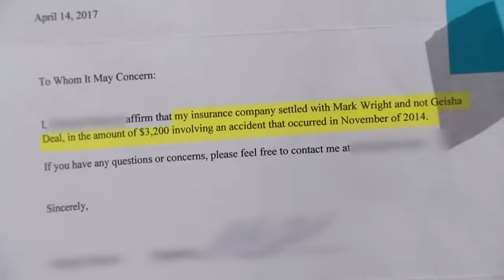Who Owes for the Ambulance After Son’s Accident? | Part 2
Mark says his son spent the $1,500 accident settlement check on clothes and shoes, but his son didn’t know he received the money.